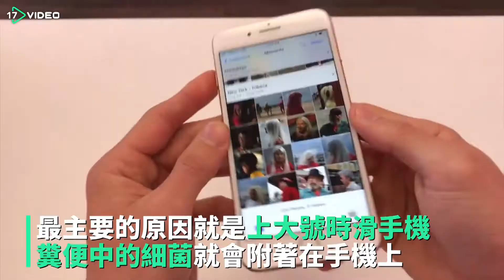不要再上廁所滑手機了！小心你已被他們盯上- 17video提供最新最夯的即時影音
慘了...我上大號已經離不開手機了